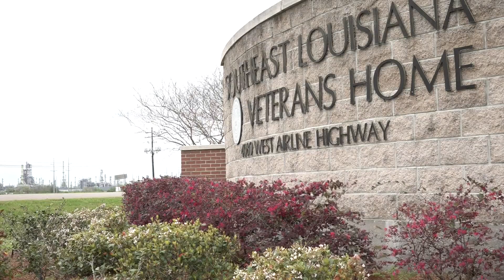Reunited amid eased restrictions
After almost 63 years Anna Taylor hugs her 87-year-old dad for the first time Friday, a man she’s only known for the last ten months.

“Just to feel that connection between the two of us, it was priceless,” said Taylor.

Anna, who lives in Texas, was put up for adoption at birth. Never knowing her biological parents, a DNA kit and some time on her hands during the pandemic last year changed that. She tracked down her dad, Nicholas Noto. The navy veteran lives at the Southeast Louisiana Veterans Home in Reserve.